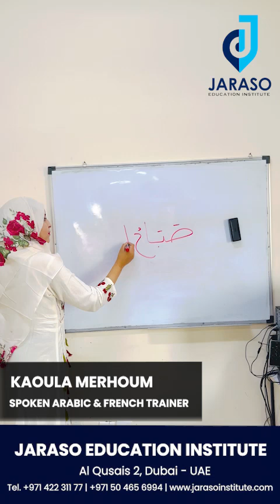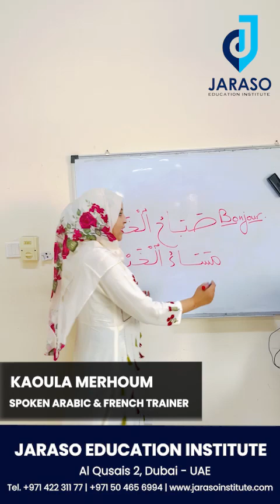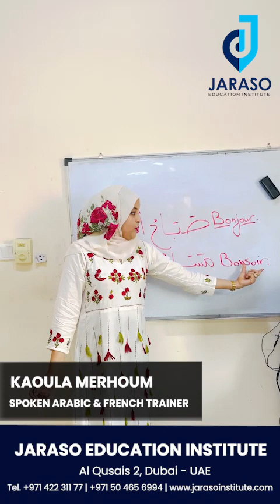Spoken Arabic & French Language Class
𝗦𝗽𝗼𝗸𝗲𝗻 𝗔𝗿𝗮𝗯𝗶𝗰 & 𝗙𝗿𝗲𝗻𝗰𝗵 𝗖𝗹𝗮𝘀𝘀.
𝐒𝐭𝐮𝐝𝐲 𝐎𝐧𝐥𝐢𝐧𝐞 & 𝐎𝐟𝐟𝐥𝐢𝐧𝐞
𝐊𝐢𝐝𝐬 𝐁𝐚𝐭𝐜𝐡 𝐀𝐯𝐚𝐢𝐥𝐚𝐛𝐥𝐞.
Classes will be conducted by well-experienced tutors.

𝗔𝗱𝗺𝗶𝘀𝘀𝗶𝗼𝗻 𝗦𝘁𝗮𝗿𝘁𝘀 𝗻𝗼𝘄!
Join our comprehensive and integrated language course to make rapid progress and communicate effectively in real world situations.

𝐎𝐮𝐫 𝐅𝐞𝐚𝐭𝐮𝐫𝐞𝐬:
➤ Free Demo class
➤ Qualified Instructors
➤ Flexible Timing
➤ Affordable Fees
➤ Diagnostic Tests
➤ Regular class & Live online class
➤ Weekend batch available
➤ Free campus parking facility
➤ Transportation available

𝐁𝐨𝐨𝐤 𝐲𝐨𝐮𝐫 𝐬𝐞𝐚𝐭, 𝐇𝐮𝐫𝐫𝐲 𝐮𝐩!